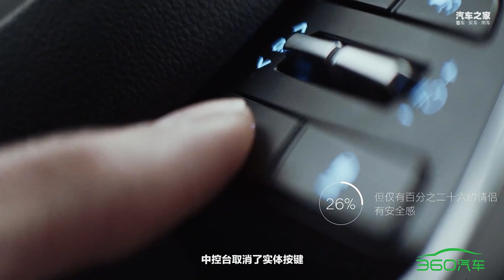购车手册：脱胎换骨的改变 现代途胜L哪款值得买？